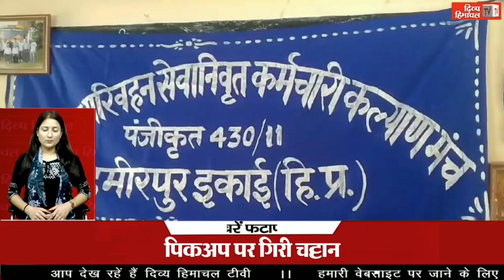दिव्य हिमाचल ख़बरें फटाफट